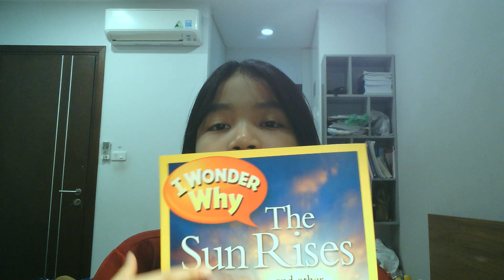[Daily Reading Habit ] I Wonder Why - The Sun Rises (EP3)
Mình là Bảo Ngọc (Nancy), học lớp 6 Trường THCS Ngoại ngữ UMS (Trường ÚM :))).